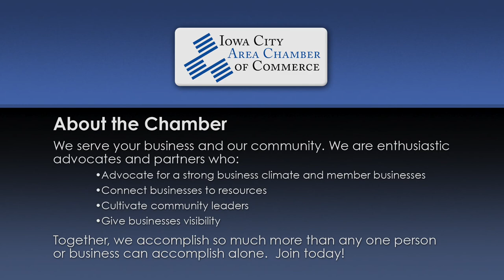Iowa City Chamber of Commerce: Excellence in Education 2018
The Iowa City Area Chamber of Commerce recognizes those who exemplify commitment to education during the 2018 Excellence in Education Awards at the Iowa City Community School District office in Iowa City.

Award recipients were honored in seven categories: student, student team or group, teacher, volunteer, administrative or support staff, science and technology, and partnership (businesses or community groups that partner with education to share time and talent). A volunteer panel reviewed all award nominees and selected recipients who best demonstrated a commitment to our area K-12 schools. Recipients vary from volunteers, educators, students, businesses and organizations.

For more information about the Iowa City Area Chamber of Commerce and its upcoming events and activities, visit their